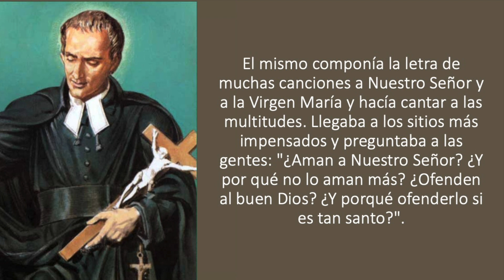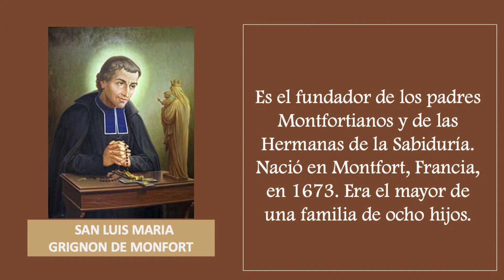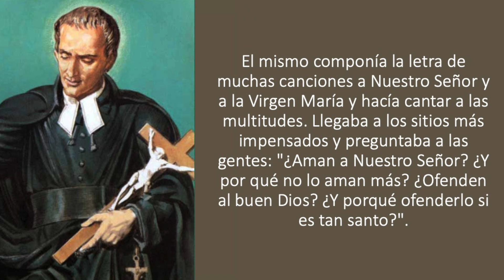SANTO DEL DIA 28 DE ABRIL - SAN LUIS MARÍA GRIGNON DE MONFORT